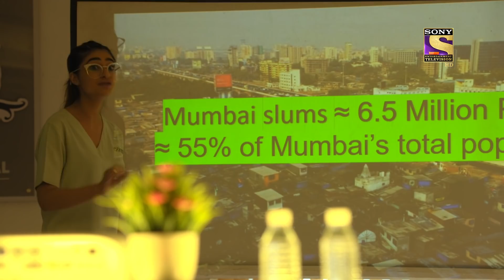Dhadkan Zindaggi Kii | Ep 74 & 75 | RECAP | धड़कन ज़िन्दगी की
Show Name: Dhadkan Zindaggi Kii
Episode: 74 & 75
Cast: Additi Gupta, Rohit Purohit.
Producer: Nilanjana Purkayasstha, Herumb Khot.

About Dhadkan Zindaggi Kii:
In a world where rules are set by men, Dr. Deepika Sinha, a surgeon, enters FMS hospital. But for her to live her dream, she must struggle against gender bias, judgment, as well as her own past.